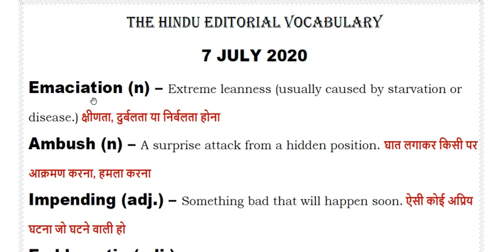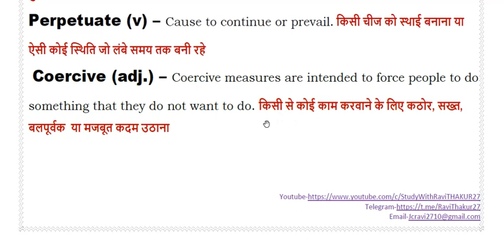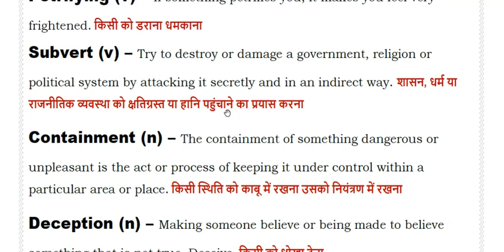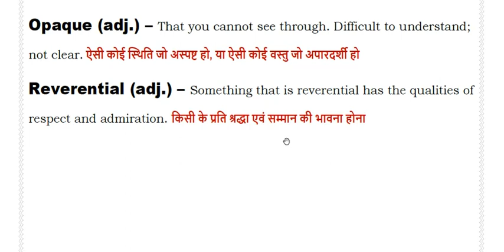The Hindu Vocabulary I Useful for All Competitive Exams - BANKING I , SSC I, UPSC I 7 JULY 2020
USEFUL FOR ALL COMPETITIVE EXAMS LIKE - SSC , BANKING RAILWAY AND ALL OTHER STATE EXAMS